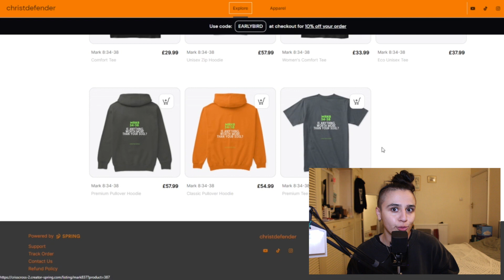Spiritual, not Religious!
Why do Christians say things like, "I'm spiritual, but I'm not religious." It's like we ought to be walking around in shame for bearing the religious reality of Christianity. What is true religiousness? Can I be spiritual without religion?